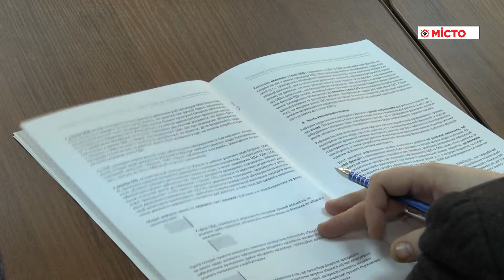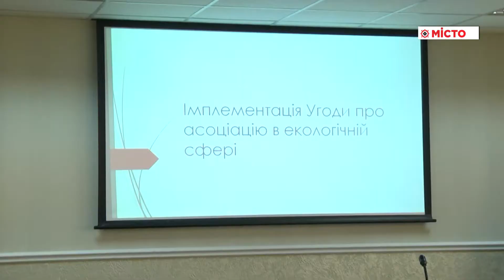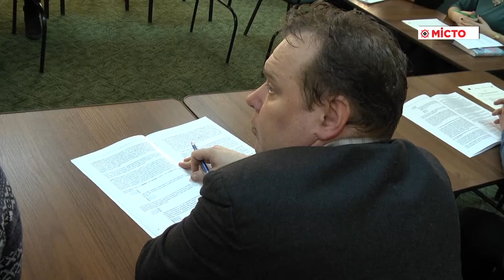«ЕКОЛТАВА» – засідання «круглого столу»